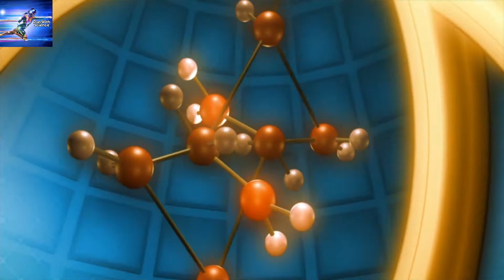चीन के आसमान में अब होंगे 2-2 चांद | china's artficial moon in its city of Chengdu ( in Hindi )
RUN WITH SCIENCE - EPISODE 13
TITLE - चीन के आसमान में होंगे अब 2-2 चांद |
China's Artificial moon in its city of Chengdu

- VIDEO SUMMURY-
 hey guys, Back here with an another video. in this video i have told about an Artificial moon created by china to enlighten the city of chengdu. it will solve the problem of electric consumption due to the street lights in the city of chengdu. China's innovative plan has shocked the whole world. one more thing, That this moon is 8x brighter than the real moon.

हे दोस्तों, मैं एक और वीडियो के साथ यहां वापस आ गया हूं। इस वीडियो में मैंने रात में चेंगदू शहर को जगाने के लिए चीन द्वारा बनाए गए एक कृत्रिम चंद्रमा के बारे में बताया है। यह चेंगदू शहर में स्ट्रीट लाइट के कारण बिजली की खपत की समस्या को हल करेगा। चीन की अभिनव योजना ने पूरी दुनिया को चौंका दिया है। एक और बात, कि यह चाँद असली चाँद से 8 गुना चमकीला है।